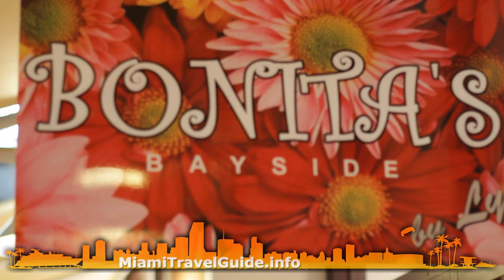Bayside Marketplace, Miami Florida - MiamiTravelGuide.info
Bayside Marketplace is a large open market-style mall right on the marina. It offers spectacular views of Biscayne Bay and a lot of things to do. You can go shopping at the mall's many shops, souvenir stands, and national chains.